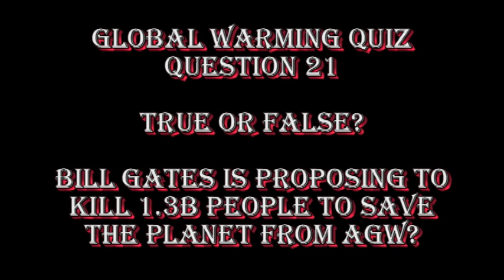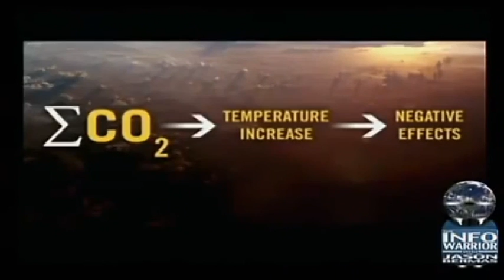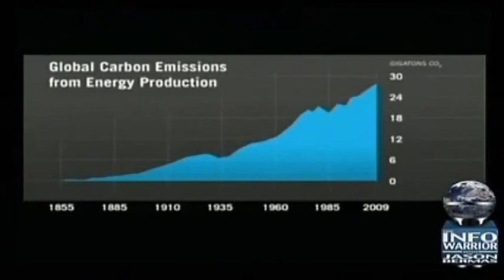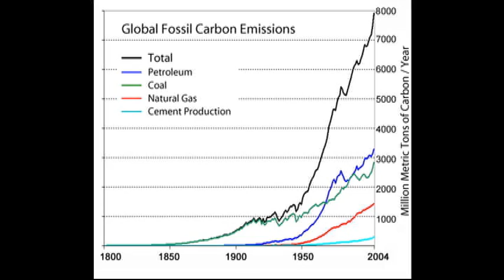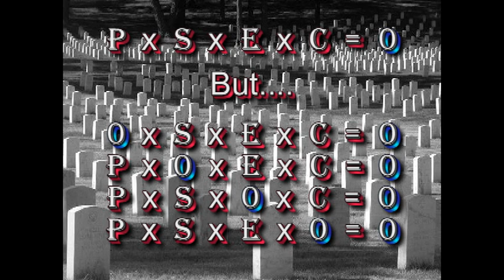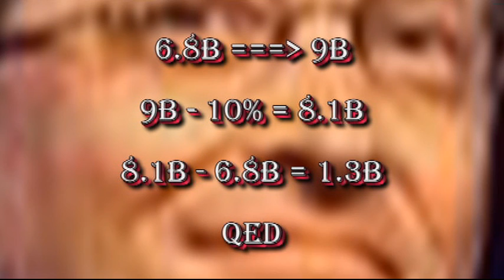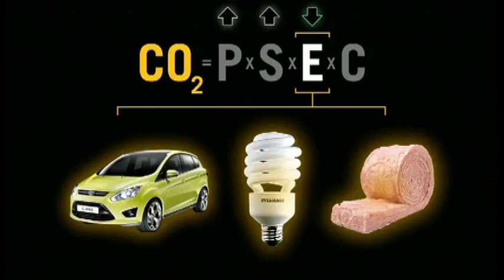GLOBAL WARMING, EUGENICS, AND BILL GATES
TED 2010: Bill Gates
Jason Bermas
Holst: The Planets Suite. Mars - the Bringer of War

What's Happening on the Sun Today?

Earlier editions of THE SUN TODAY are available by clicking on my videos list above, I keep only 28 days listed here as it corresponds to one solar rotation